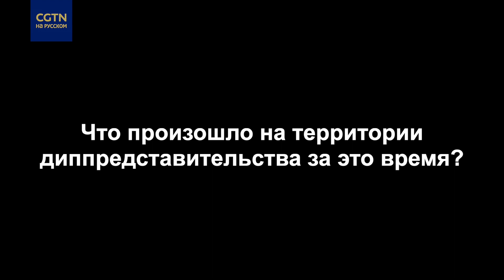Китай дал 72 часа на закрытие генконсульства США в Чэнду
Сотрудникам генконсульства США в Чэнду дали 3 дня на выезд из Китая. Как проходили сборы дипломатов - смотрите в нашем видео.